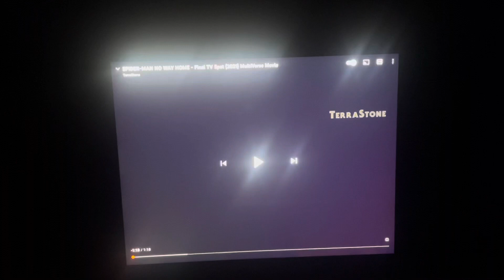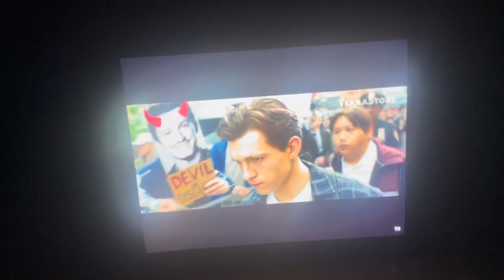My Reaction to Spider-Man No Way Home New Final TV Spot 2021 Multiverse Movie